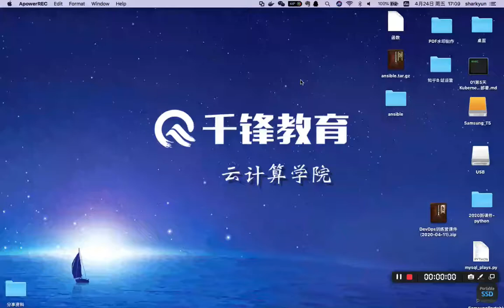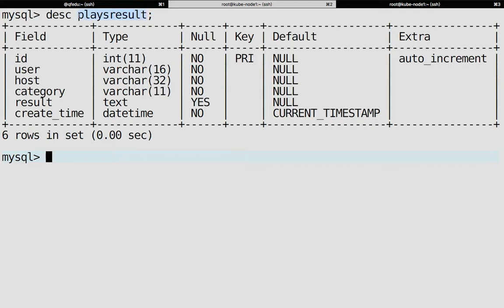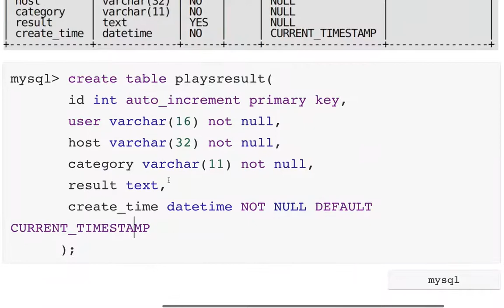3 20 实战 开发自定义插件mysql plays之准备数据库